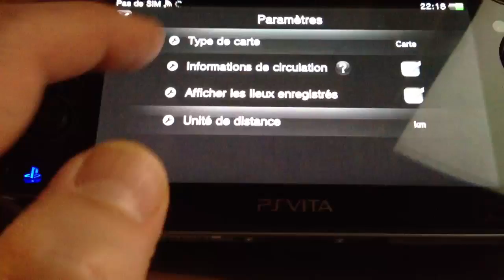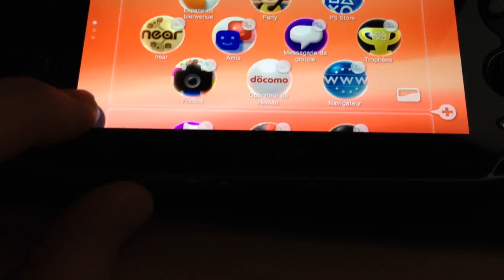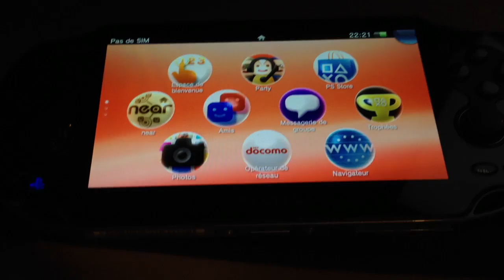PsVita update 1.6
Les nouveautés suite à la mise à jour de la ROM de la PsVita